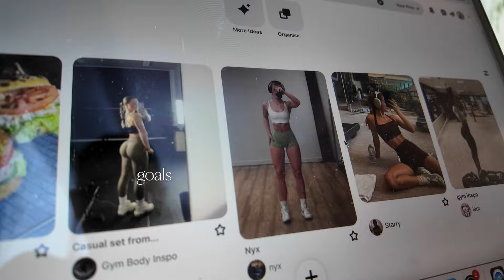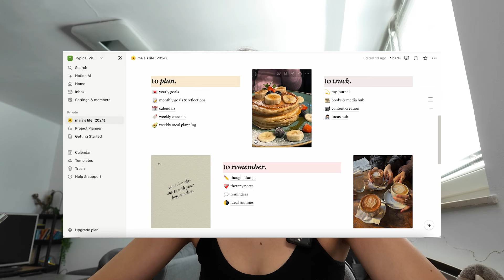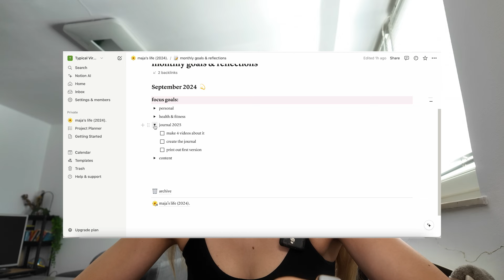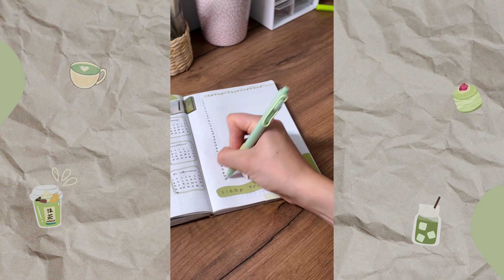FALL GLOW UP ♡ monthly plan with me: grwm, goals, vision board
Let's start September together with a fall glow up! I need a transformation every time the seasons change and autumn is finally here. The inspiration hit me to get my healthy habits back on track and get out of my "post summer rut". Plan with me on my new notion page I got from @JennaHong  and set up my September goals and monthly reflections. Also let's set up my new monthly bullet journal spread in a matcha theme.